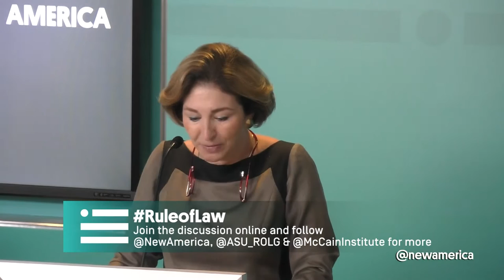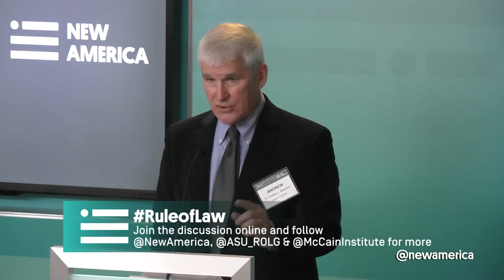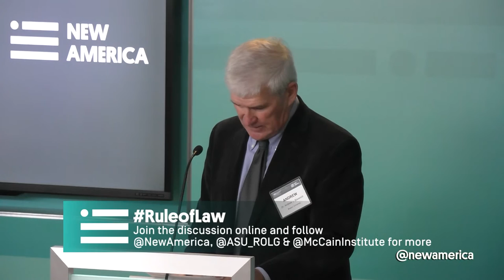President Obama's National Security Legacy | The Next President's Fight Against Terror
From the event "The Next President's Fight Against Terror"

Arizona State University’s Sandra Day O’Connor College of Law, New America, and The McCain Institute for International Leadership hosted a one-day conference on international rule of law and counterterrorism.

The event  will feature scholars, practitioners, and former senior government officials who will explore whether U.S. counterterrorism policies and activities are consistent with the rule of law, how other countries are affected by these policies and efforts, and their impact on the United States' ability to help strengthen legal systems around the world. Throughout the day, speakers and panelists will discuss recommendations for counterterrorism policies for the next administration.

Follow the conversation on Twitter with RuleofLaw and @ASU_ROLG, @NewAmerica, and @McCainInstitute.

Opening remarks

Anne-Marie Slaughter
President and CEO, New America

Ambassador Kurt Volker
Executive Director, McCain Institute for International Leadership

Jack Goldsmith
Henry L. Shattuck Professor of Law, Harvard Law School
Barry Goldwater Visiting Chair of American Institutions, Arizona State University

President Obama's National Security Legacy

Dr. Andrew J. Bacevich
Professor Emeritus, International Relations and History, Boston University